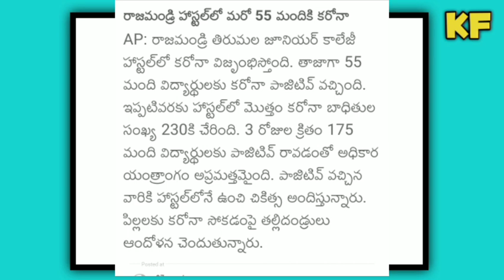Ap School College Corona Lockdown||Ap School College Closed||Koushik Education Hub